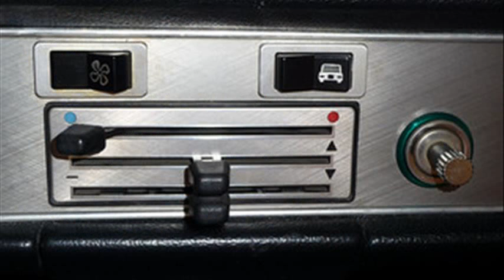Renault Toros TL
renault 12 for sale
renault toros reklamı
renault 12 wikipedia the free encyclopedia
renault toros yedek parça
renault toros 2 el